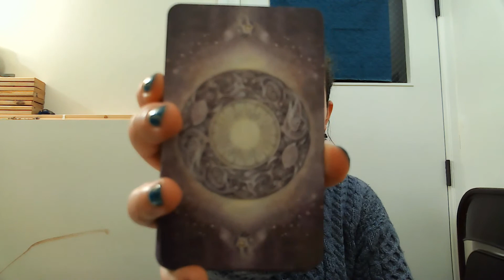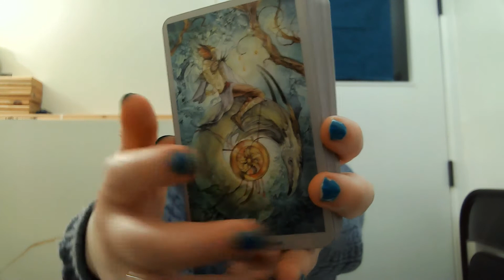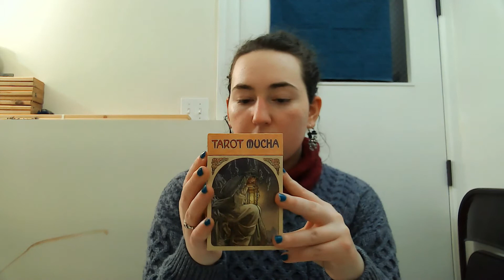31daysoftarot2020 - Days 21-25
21. Fave 3 card spread?
22. Top 5 tarot decks 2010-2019
23. Top 5 oracle decks 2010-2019
24. Top 5 tarot books 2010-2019
25. If you could meet any tarot creator/author, who & when?

Shadowscapes Tarot
Anna K Tarot
Fountain Tarot
Tarot Mucha
Waite-Smith Borderless Tarot
Tao Oracle
Vintage Wisdom Oracle
Empathic Oracle
Animal Kin Oracle
Soulcards 1